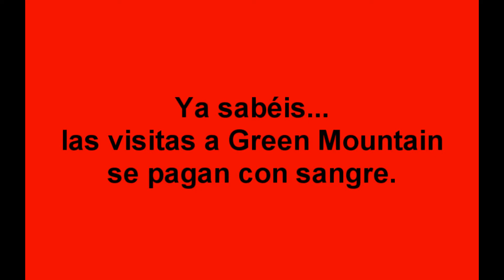[DayZ][DayZero] Esquivando la muerte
Hamann, Wit y yo visitamos Green Mountain de nuevo...